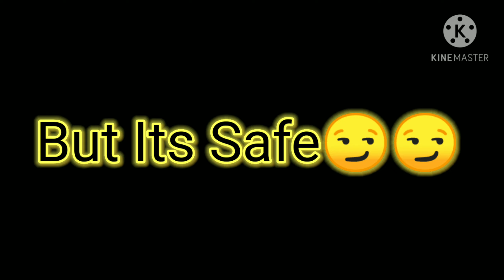White 444 Jump Headshot Trick Revealed😱😏🔥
Kinemaster
Vsco

Best apps for editing
Kinemaster
Alightmotion
Vsco
Meitu
VN-video editor
Capcut

My Device
Redmi YE
Ram 4
Rom 64

Queries solved👇
How to headshot in Freefire
How to Jump headshot in Freefire
Best Custom HUD
Best sensitivity settings
How to only red number in Freefire
How to headshot like white 444 in Freefire

This video is copyrighted by HB_OP_VSC | We Allow Everyone To Make Reaction Video But Do Not Copy It |